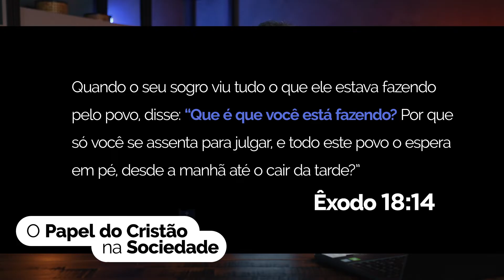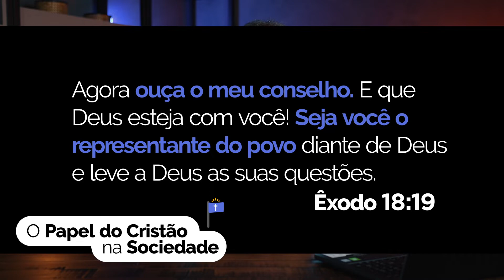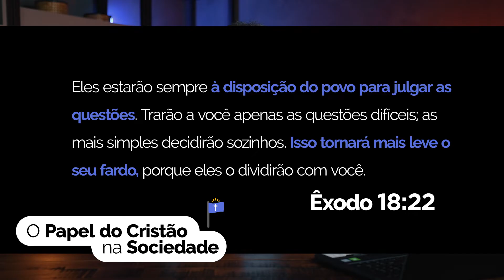Projetos e Leis que Transformam | André Hummel